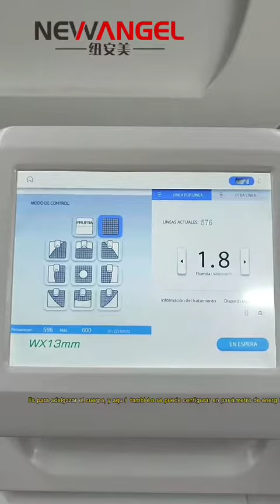Latest OEM 9D HIFU machines available in various languages.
Las últimas máquinas OEM 9D HIFU disponibles en varios idiomas.
Consulta nuestra versión en español😍😍